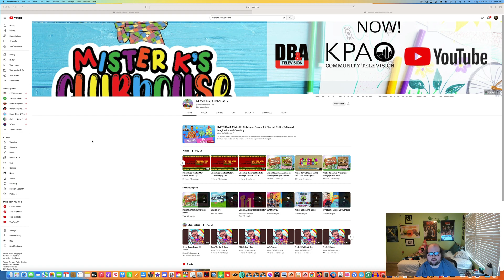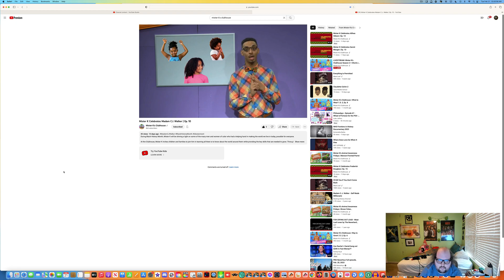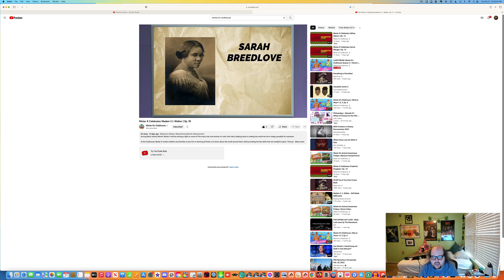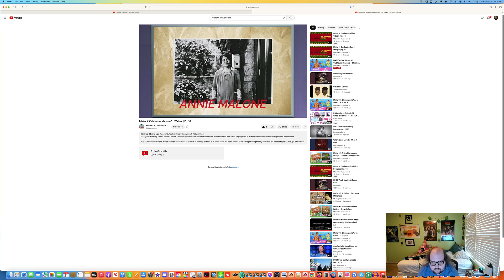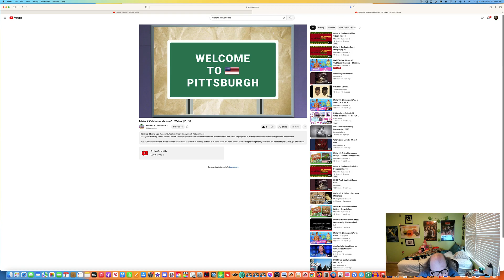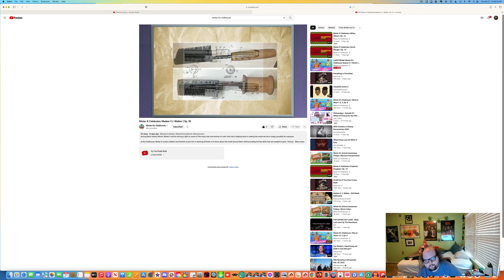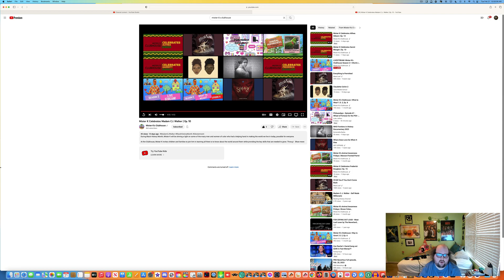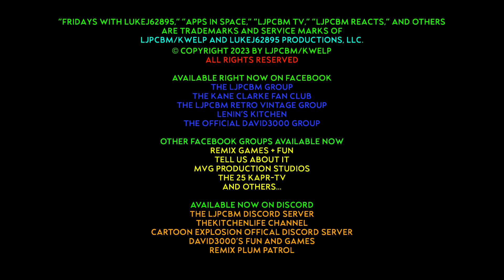LJPCBM Reacts - Episode 1,199 - Mister K Celebrates Black History - Episode 10 - Madam CJ Walker